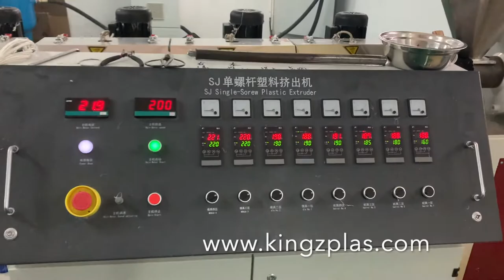600mm Width PP Melt Blown Cloth Making Machine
Melt blown fabric cloth is the core material of mask. 3-layer masks and N95/KN95 masks are composed of SPUNBOND layer, melt blown fabric layer, and soft cotton layer.

The melt-blown fabric machine, made by Shanghai Kingz Machinery Co., Ltd., uses polypropylene with high melt index (above 1500) and electret masterbatch as raw materials, and uses melt-blown and electret processes to produce micron-level ultra-fine electrostatic fiber cloth. The product weight (gsm) is adjustable. Melt blown cloth can be used for medical materials, filter materials or clothing materials and etc., with good filtering and blocking effect.

The melt-blown fabric cloth production line, made by Shanghai Kingz Machinery Co., Ltd., adopts the high-efficiency screw and melt blown specially extruder, which has the advantages of high output and good plasticization. The 1600mm melt-blown cloth production line is equipped with a special 105mm screw extruder, and the daily output can reach 1.2-1.5 tons. The high-quality moulds and high-precision spinnerets ensure product stability and fabric quality.

Meltblown nonwoven fabric process flow: raw material preparation → melt extrusion → material filtration → melt pump pressure regulation → mold ejection → hot air stretching → net curtain into cloth → electrostatic electret → slitting → roll forming. Its equipment composition includes: raw material hot air dryer, metering feeding system, feeding machine, extruder, extruder steel platform, melt filter, melt gear pump, spinning die, hot air fan group, net curtain type cloth machine, electrostatic electret machine, slitting machine, winder. The auxiliary equipment includes spinneret calciner, ultrasonic cleaning machine.

Shanghai Kingz melt-blown fabric extrusion line, with high degree of automation, stable equipment and good cloth quality, is an ideal choice for melt-blown cloth manufacturers.

SJ50/30 extruder, for 600mm fabric, equipped 3-strip output down stream equipment. Output is 360kg/day.
SJ60/30 extruder, for 800mm fabric, equipped 4-strip output down stream equipment. Output is 500kg/day.
SJ65/30 extruder, for 800mm fabric, equipped 4-strip output down stream equipment. Output is 550kg/day.
SJ105/30 extruder, for 1600mm fabric, equipped 9-strip output down stream equipment. Output is 1500kg/day.

For 600mm machine:

● Fabric GSM 10gsm-80gsm
● Melt Blown Fabric width 600mm (with 650mm mould)
● Suitable for all mask width at 175mm-260mm (Different Mask Machine Melt Blown Fabric Roll Material width)
● Melt Blown roll outer core Max. 600mm, Inner Core D76.2mm
● Melt Blown Fabric BFE 95%-99.99%
(Under qualified production site environment, good raw material and proper production process)